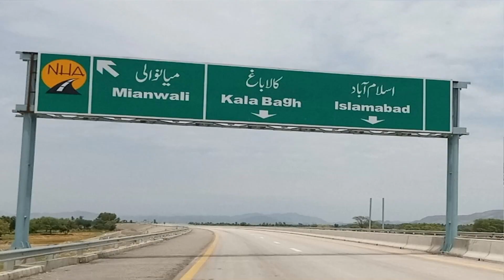c pec route mianwali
MIANWALI ADVENTURE CLUB